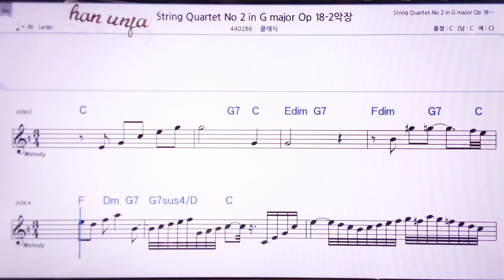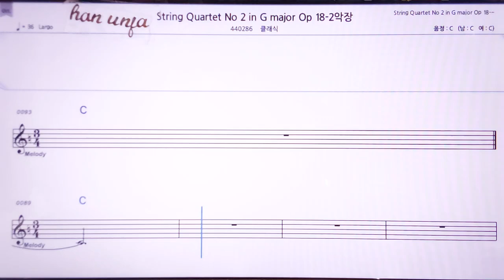💖베토벤 현악 4-2-18-2악장/클래식 👍MR,노래방, 악보, 코드,Karaoke With Sheet Music